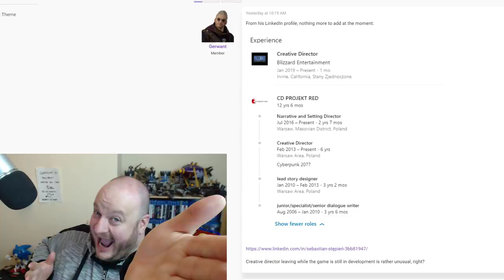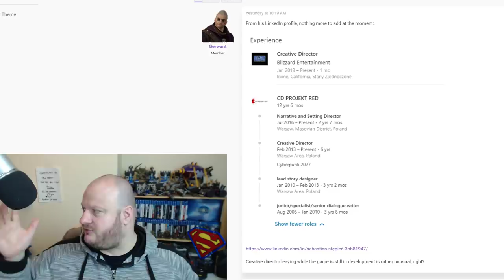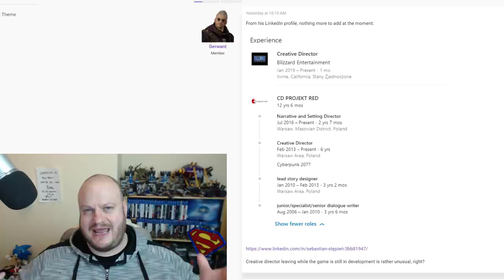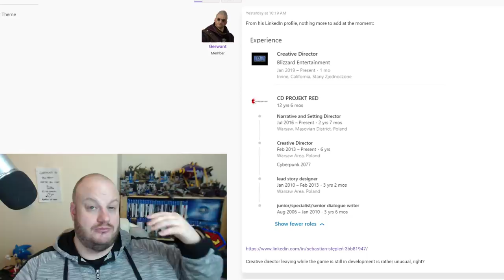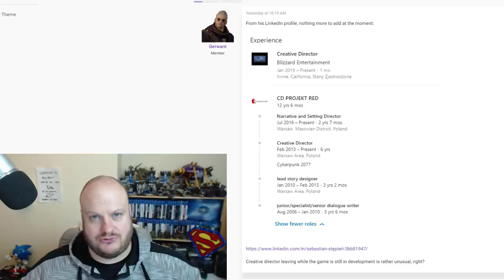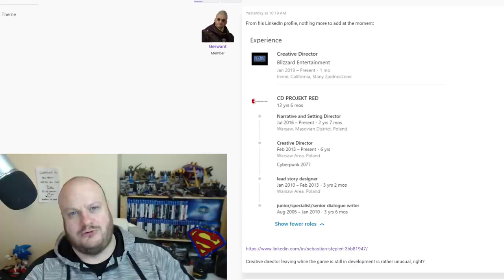CD Projekt Red Director LEAVES to join BLIZZARD !!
It looks like a Creative Director from CD PROJEKT RED has left the company and is about to join BLIZZARD ENTERTAINMENT!! If this is true what does it mean for both companies??